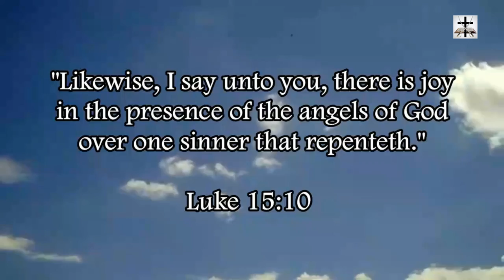Muslims Kill 142 People In Deadly Attacks Across Central Nigeria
Our Bitcoin wallet address: 34PsjJaySyAiWyjunD49aitEGTujzhhRKc
Our Ethereum wallet address: 0x232e0c46EFad0E5fef8Bc55f1EC9b070C102858e
Our Litecoin wallet address: MCNSGyVJGL8JvNMsKZoHBH2wkVJKF8T5ac

Another wonderful display of the fruit of Islam.